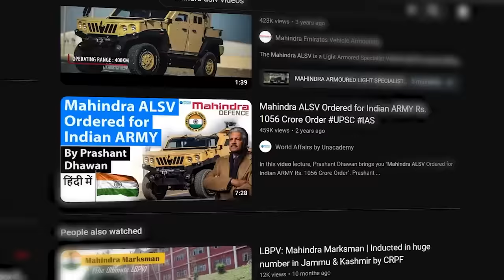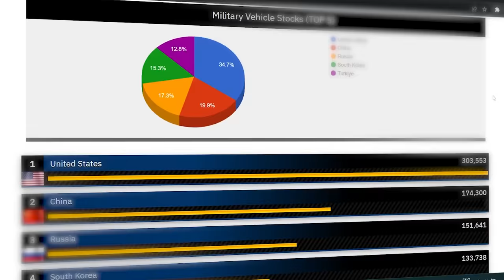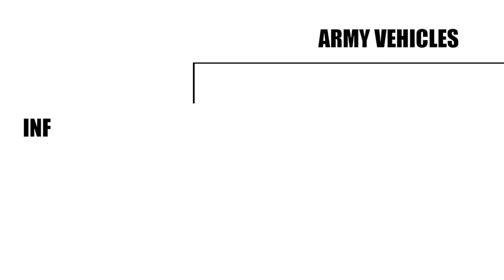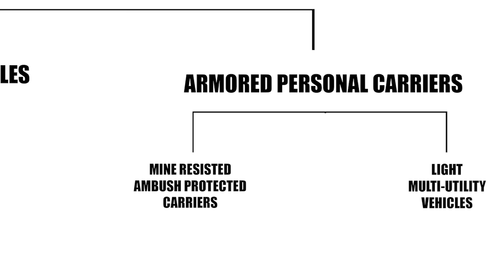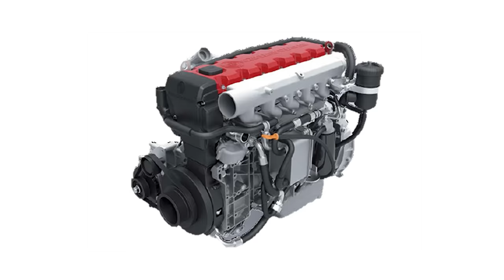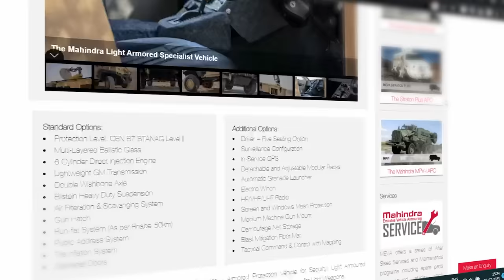Mahindra ALSV: How INDIA's Own Hummer is a Game Changer for Army?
IN India army is one of the most respected institutions; we all want the best for them. Still, when it comes to our soldiers' safety we have seen that army personnel are using outdated armored vehicles incapable of withstanding mine attacks.

However India is progressing and this is changing on every front hence, the army is also not behind, Mahindra has recently developed its ALSV armored vehicle and it has turned out to be one the best pieces of equipment the army has in its arsenal

Course Content:
✅STUDY MATERIAL
✅SAMPLE SCRIPTS